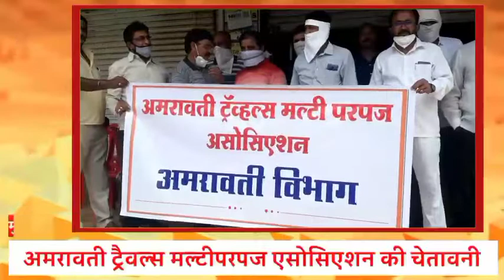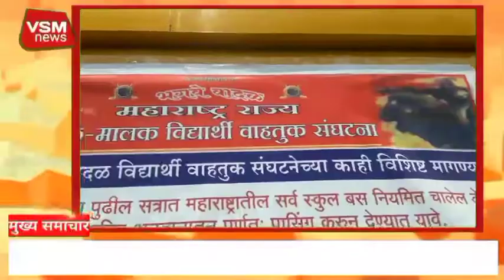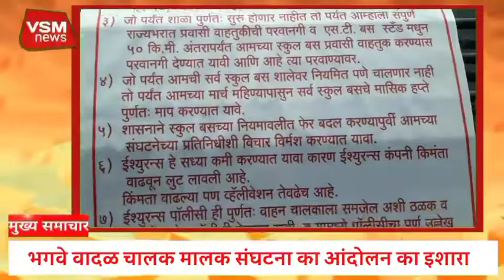VSM URDU news at nine Hindi bulletin by Sayeed Khan by VSMURDU VSMUrdu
Vsm news at nine